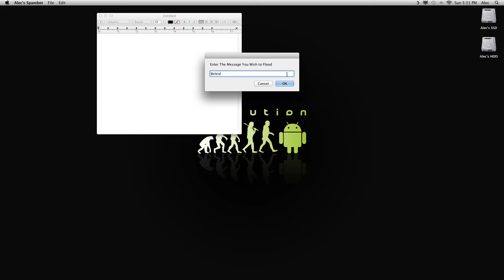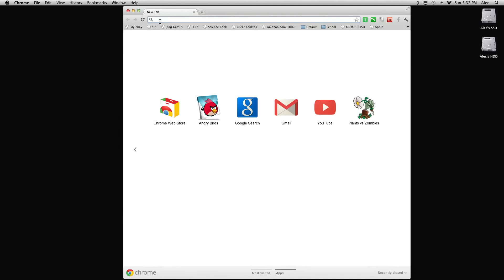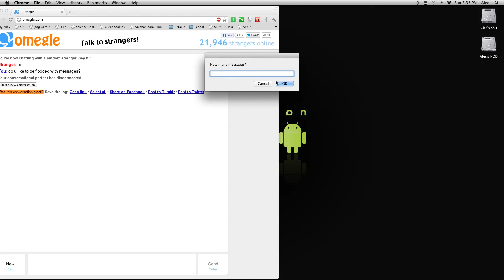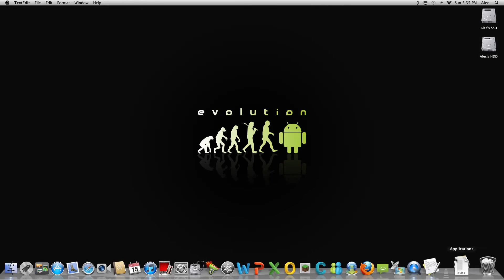Message Flooder (SpamBot) For Mac W/ Download HD *Updated for 10.9*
Compiled on 12/7/13. Tested and works on Mavericks. Recommend Version 3
Use the newest version for Mountain Lion and Mavericks
Comment if you have any suggestion or any problems thanks
*After you click ok on the message that says click to launch make sure you click into wherever you want to send the messages to. This bot should work for all programs that use enter to send your message.